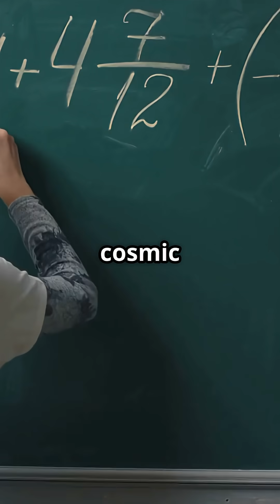The Universe Just Got 10% Bigger! Here’s Why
The Universe just got 10% BIGGER! 🌌✨
A groundbreaking discovery using data from the Hubble and James Webb Space Telescopes has revealed that our measurements of the cosmos were slightly off, meaning the Universe is even more vast than we imagined!

Astronomers have recalibrated the “cosmic distance ladder,” uncovering that some galaxies are actually 10% farther away than previously believed. This discovery reshapes our understanding of the scale of space and reminds us just how much there is left to explore.

Join us as we break down this mind-blowing space update and uncover what it means for the future of astronomy. 🌠

👍 Like this video if you love space discoveries,
💬 Comment your favorite mind-blowing space fact, and